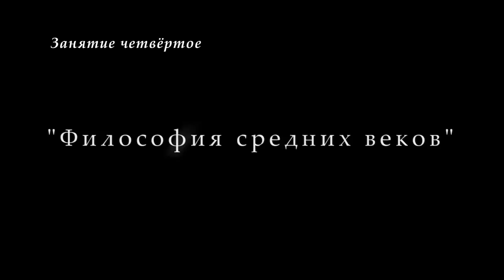М.В.Попов. 04. «Философия средних веков». Курс «Философия И-2018». СПбГУ.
На четвёртой лекции профессора М.В.Попова для историков "Философия средних веков" речь шла о религиозной феодальной философии (21 февраля 2018 г.).

Веб-сайт

Желающие помочь Фонду Рабочей Академии могут перечислить пожертвования на карту Сбербанка:
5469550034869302